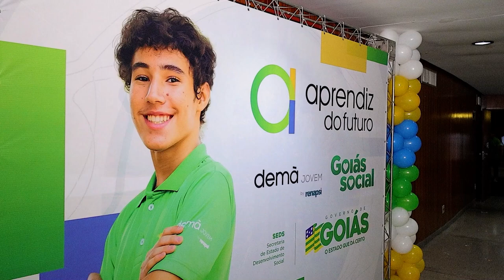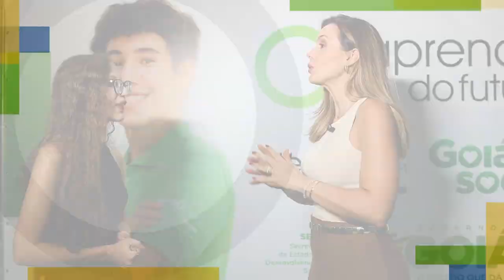APRENDIZ DO FUTURO: MAIS 6250 JOVENS COM EDUCAÇÃO E TRABALHO GARANTIDOS EM GOIÁS